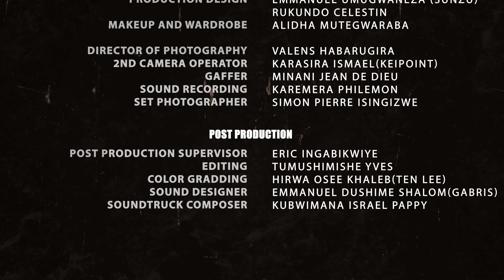SHUWA DILU S02E02|| LONDONI N0NEHO ABAGABURIYE IMIGATI MBEGA WAXI UDAHAHA MURUGO RWE || ZACU SERIES